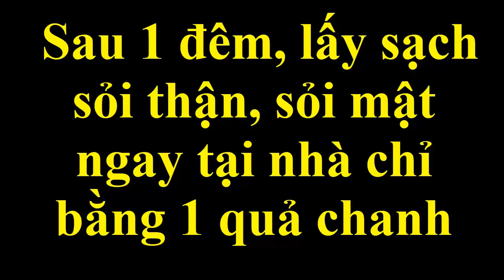Sau 1 đêm, lấy sạch sỏi thận, sỏi mật ngay tại nhà chỉ bằng 1 quả chanh [Kênh mẹo sức khỏe HTV]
Bài thuốc dân gian chữa trị bệnh sỏi thận, sỏi mật ngay tại nhà với các nguyên liệu có trong tự nhiên rất hiệu quả và an toàn cho sức khỏe.
Cách trị sỏi này được rất nhiều bạn tin tưởng và áp dụng thường xuyên.